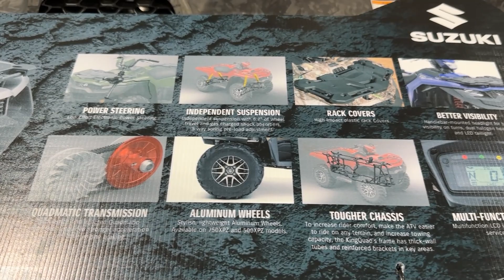Elegance & Utility ! 2024 Suzuki KingQuad 750 Recreational ATV